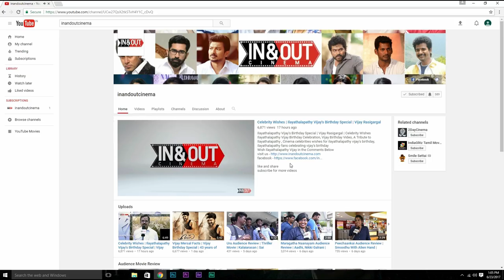50th Year | Golden Jubilee Year | South Indian Cine & TV Stunt Directors And Stunt Artistes Union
Watch South Indian Cine & TV Stunt Directors And Stunt Artistes Union Press Meet Regarding Celebration of Union Golden Jubilee